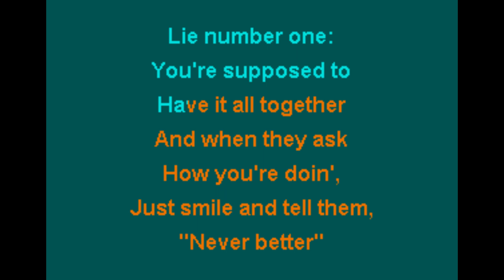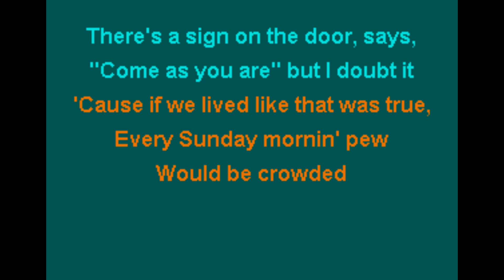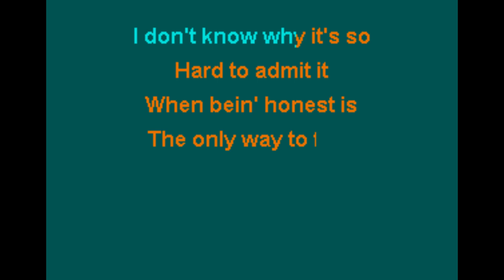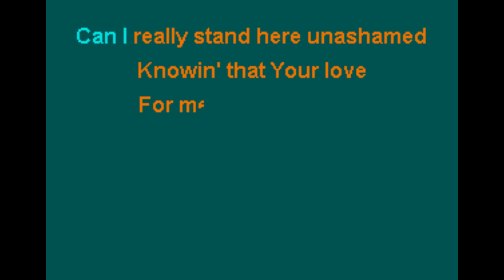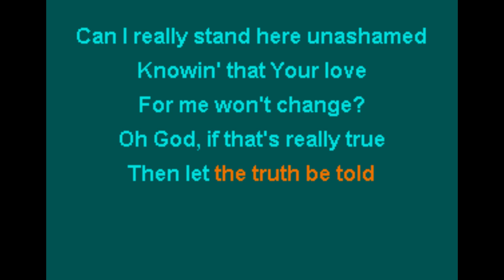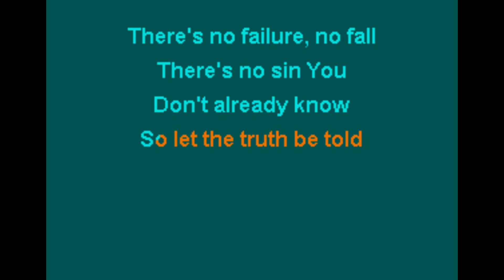Matthew West - Truth Be Told Karaoke